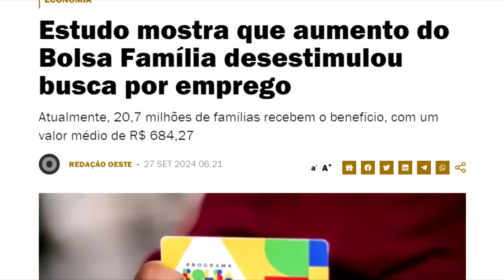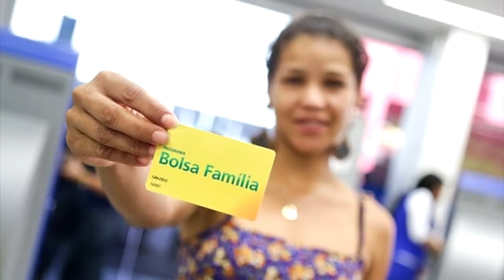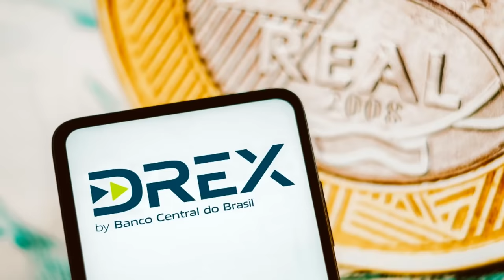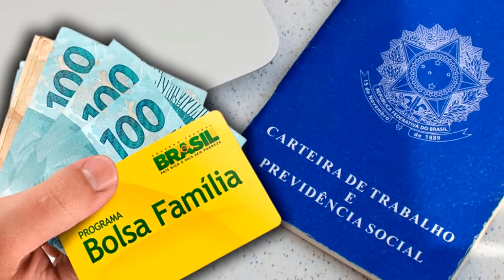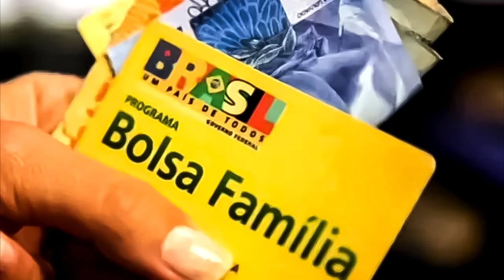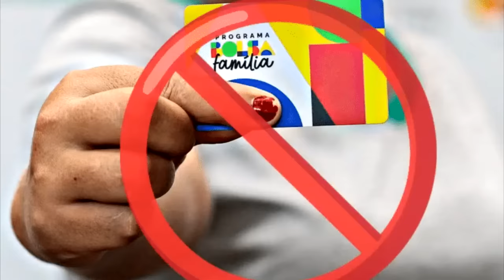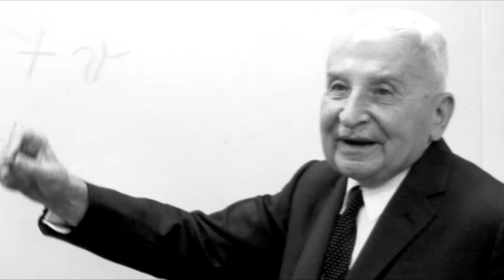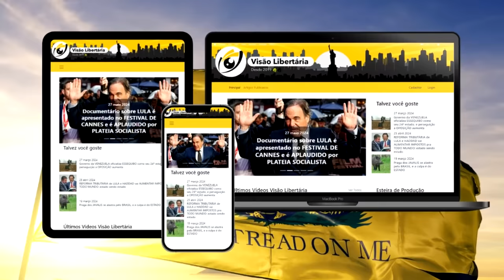O incentivo PERVERSO: como o BOLSA FAMÍLIA desestimula a BUSCA por EMPREGO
VON MISES, Ludwig. A ação humana. LVM Editora, 2017.

Ajude o canal:

16vmNcrA4Mvf7CaRLirAmpnjz1ZH3bWNkQ (Bitcoin)